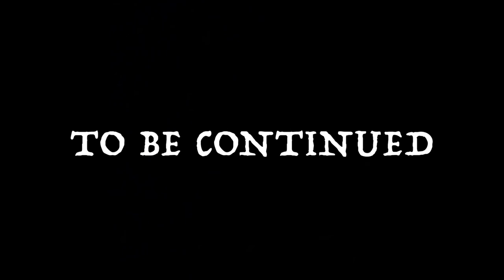ORANGUTAN TRACKING in Bukit Lawang , North Sumatra, Indonesia part 1/2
3 days Orangutan tracking in the jungle of Bukit Lawang. Best guide ever - LELY. Local jungle guide generation after his Grand Father. Happy man with machete and lots of knowledge about the Nature👌